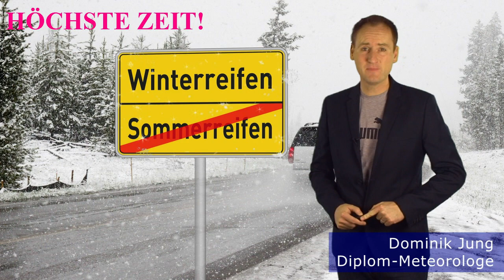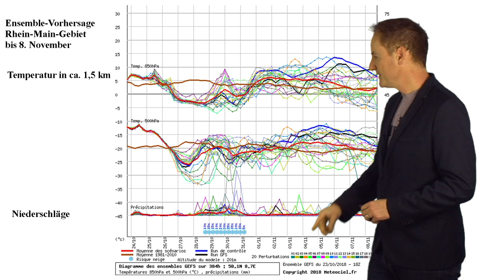Wetterchaos: Erst kommt die Kälte und der erste Schnee, danach wieder wärmer! (Mod.: Dominik Jung)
Das aktuelle Deutschlandwetter vom 24. Oktober 2018 mit Diplom-Meteorologe Dominik Jung.